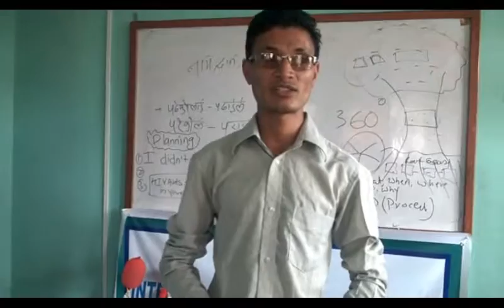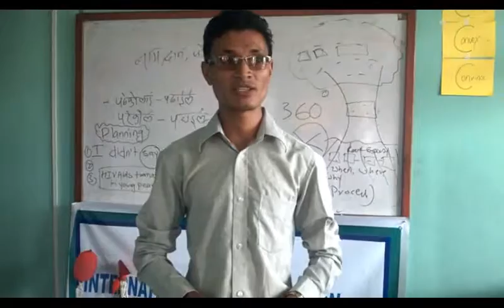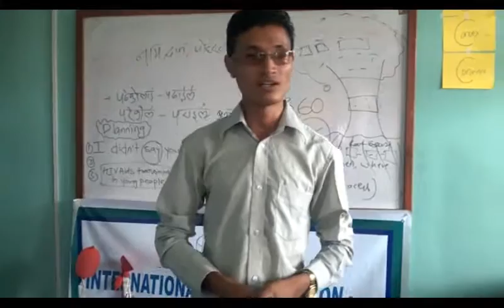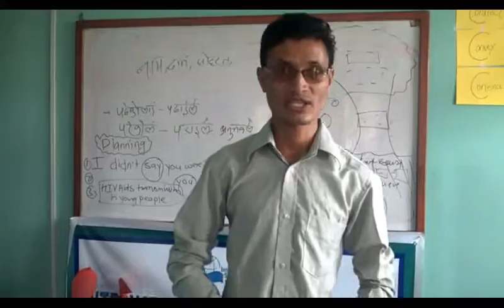What Our Trainees Say?(Mr.Anil Nepali,WORLD VISION INTERNATIONAL)!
Anil Jee,Attended our 3Days' Training on  COMMUNITY PARTICIPATION & SOCIAL MOBILIZATION along with other participants from Different Organizations.
Here is what he has to say about ISI NEPAL's Training Style and Methodology after the successful completion of the Training.